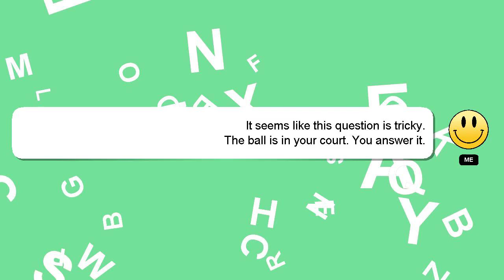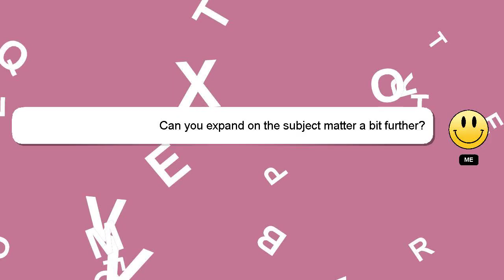How to explain ui design?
A little intro about me, Hello everyone, I'm Delphi. I help you answer your questions. - How to explain ui design?

I welcome your comments and chats if you have more detailed queries. Your answer will be recognized and valued, and I will 'heart' it to show my appreciation.

*2 What we are experimenting :*